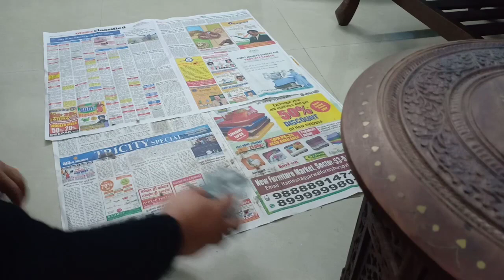लकड़ी के पुराने फर्नीचर को नया बनाने का सब से आसान तरीका / How to Varnish Furniture at Home – Monikaz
Today I am sharing how I varnish my old  furniture at home